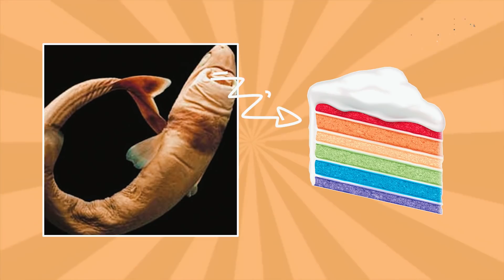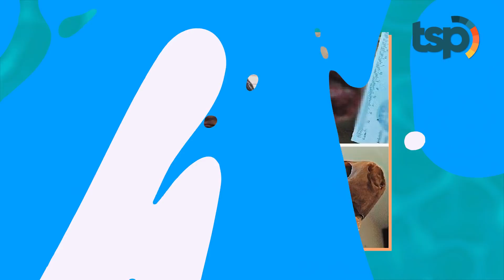[ENG SUB] Nuclear Submarine Attacked by this Little Shark, Confusing the Crew! What happened?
The underwater world still holds many mysteries, right?, One of them has to do with this tiny shark with a fierce bite. What’s more this little shark was once a big threat to an American nuclear submarine in the 1970’s. The Cookie-Cutter Shark, with the scientific name Isistius Brasiliensis, lives at a depth of 1 kilometre beneath the ocean surface. Its small size, perhaps means people aren’t afraid of it, right guys?. But, even with an average size of 42-56 centimetres, this shark has quite a ferocious bite.

Indonesia Translation :

Dunia bawah laut masih menyimpan banyak misteri di dalamnya, salah satunya seekor hiu dengan tubuh mungil yang memiliki gigitan begitu mengerikan. Hiu ini pernah menjadi ancaman bagi Kapal Selam Nuklir Amerika Serikat pada tahun 1970-an. Hiu Cookie-Cutter atau Hiu Pemotong Kue mempunyai nama ilmiah Isistius Brasiliensis. Hiu ini hidup pada kedalaman 1 kilometer hingga 3,7 kilometer dari permukaan air laut. Bentuknya yang kecil mungkin bikin orang gak takut sama sekali dengan hiu satu ini. Tapi di balik ukurannya yang rata-rata berkisar 42-56 cm, siapa sangka, ternyata hiu ini memiliki gigitan yang sangat kuat.